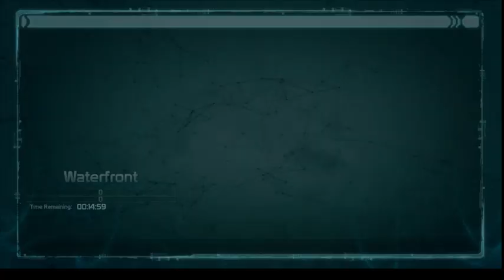Defiance PC/NA PvP 6/19/18 Part 2